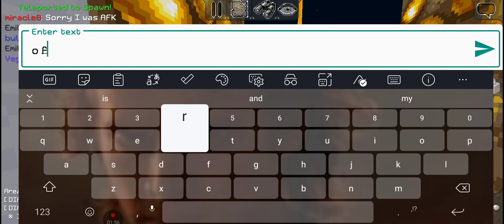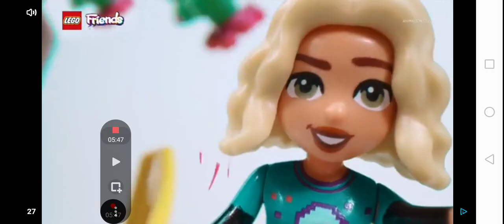I had a dream